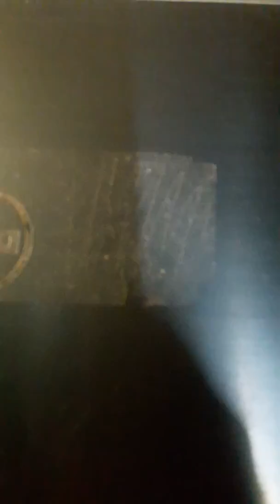Fazail e amal